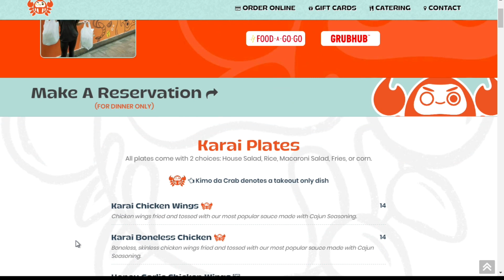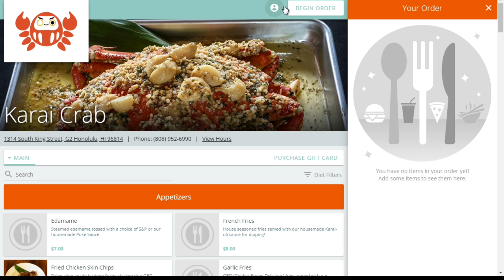Food2Go: Karai Crab